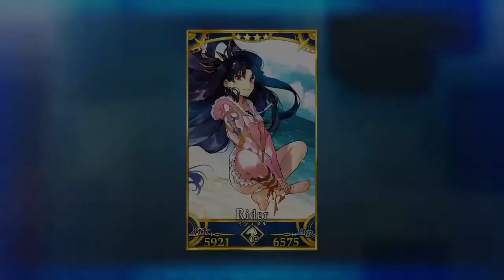Fate/Grand Order - Dead Heat Summer Race! - Last Area - I Terra & Closing Ceremony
Last Area - I Terra 00:08
Full Throttle Towards Victory (Team Nero) 02:46
Closing Ceremony 05:05
12:34 Skip to battle scene.
Death Jail Summer Escape ~2017 Medb's Great Bastille of Guilt and Despair~